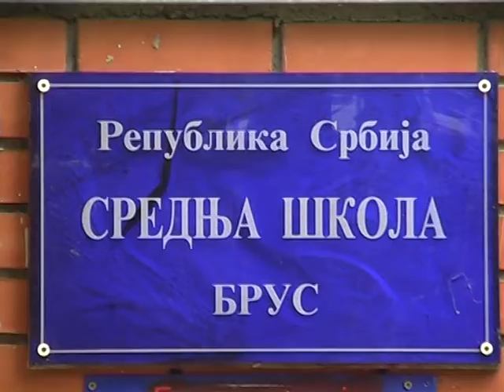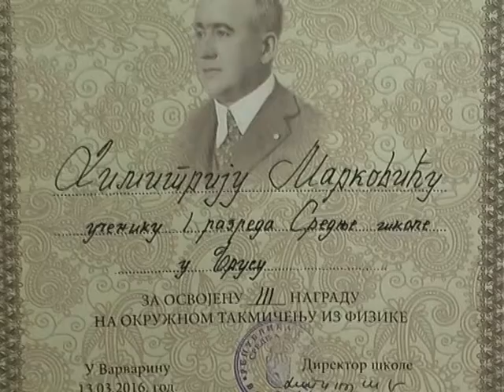Ucenici Srednje skole iz Brusa uspesni na okruznom takmicenju iz fizike